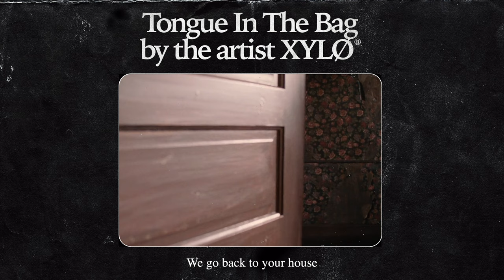Tongue In The Bag - XYLØ (Official Audio & Lyric Video)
New single 'Tongue In The Bag' is OUT NOW!

Lyrics -

Oh you tell me all the time,
Your tongue is in the bag,
But you’re doing just fine,
Every time we hang out,
Your card is declined,
I'll see you the same time tomorrow,
Same time tomorrow,

Summertime comes,
Summertime goes,
You got a guy on speed dial,
Driving up the 101 oh no,
I know where this ends up,

 Black Rabbit Rose,
Where you tell me,
Your life story till it closes,
Then,
We go back to your house,
If you’re parents are out,
And talk about what could have been...

I love you just the same boy,
But you can't fool me any more,
So good looking,
But it don’t look good,
Cos you got your guy on speed dial,

You tell the girls your misunderstood,
But then they see your lifestyle,

No Vacancy,
Till your down on your knees,
Back up the 101 again,
Home sweet home,
Hope no body knows,
Where the fuck you’ve been,